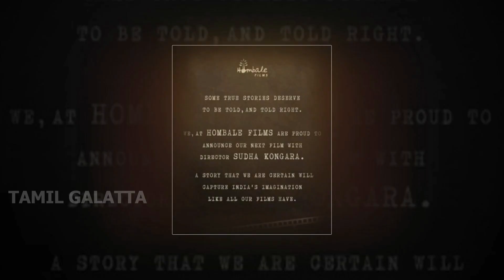KGF குழு செய்த காரியத்தால் கடுப்பான சூர்யா ரசிகர்கள்..! | Suriya | Sudha Kongara | Hombale